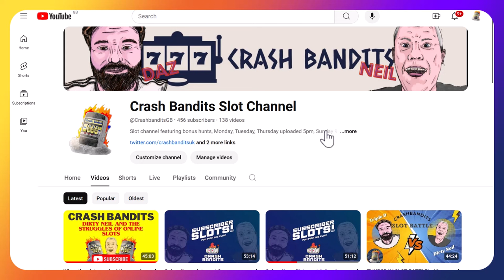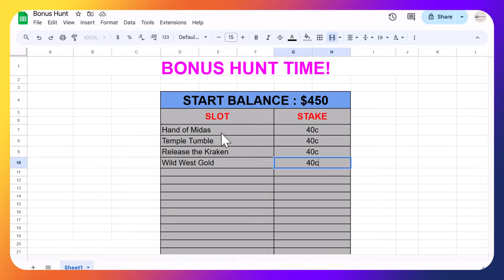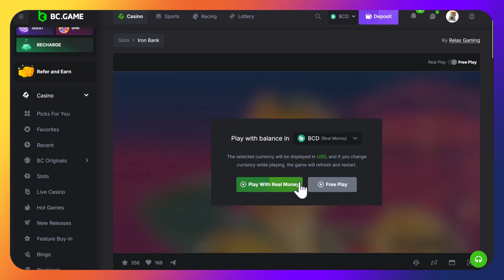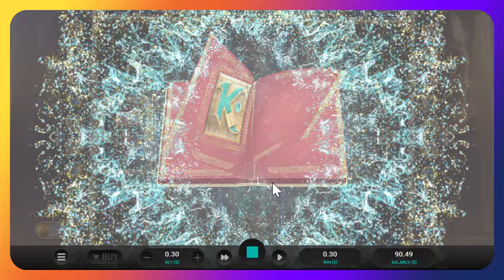Sunday Slotting with the Bandits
Bonus hunt, bonus buys and fun on the slots, can we get a big payout

00:00 Introduction
00:08 Intro
02:26 Hand of Midas
04:31 Temple Tumble
06:23 Release of the Kraken
08:02 Wild West Gold
09:54 Fireworks
11:31 Wild Chapo 2
13:52 Dawgs
16:51 Hellious Fury
18:54 Ramses Revenge
20:38 Beastmode
24:02 Net Gains
26:55 Iron Bank
32:24 Bill and Coin
37:29 Book of Power
42:57 Donny Dough
45:04 Ancient Tumble
47:53 Vegas Megaways